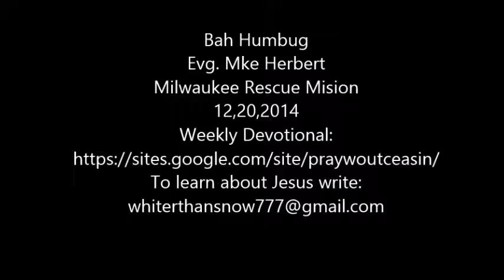Bah Humbug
Ebenezer Scrooge learned that his greed would not bring happiness. King Herod learned he could not avoid the will of God.